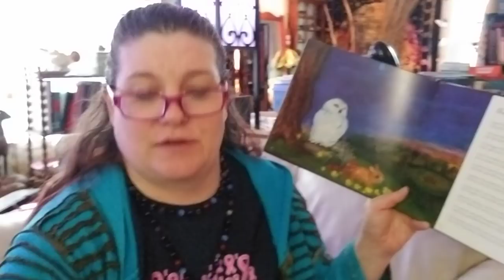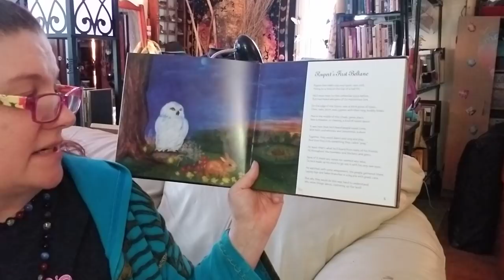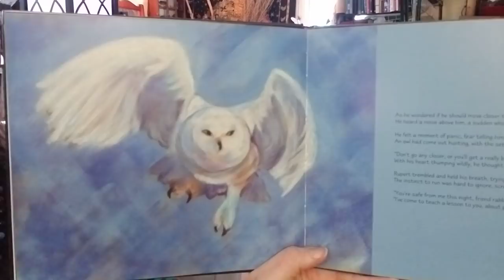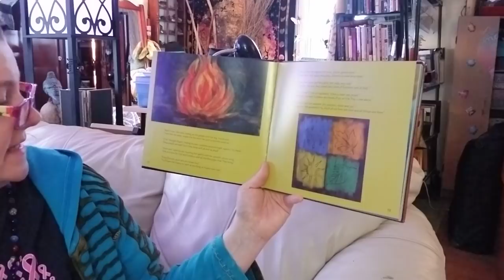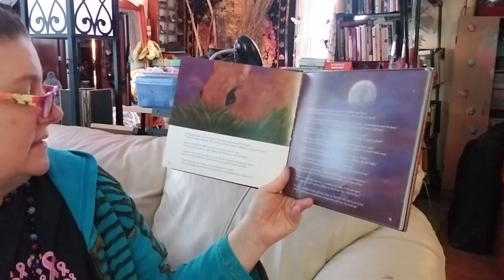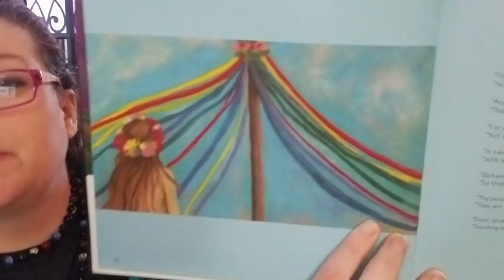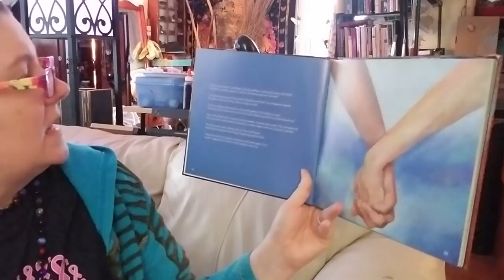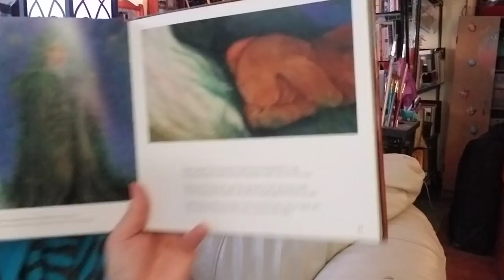Rupert's First Beltane by Kyrja! Bedtime / Storytime Rupert's Tales for Pagan Kids of All Ages!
Another story time edition with Rupert! This time Rupert discovers the God and Goddess at Beltane!